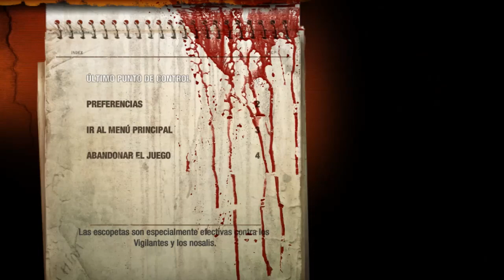Metro 2033 Ya a regle el micrófono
Y deja tu like si te gusto el video
Pero sigo odiando esta parte del metro